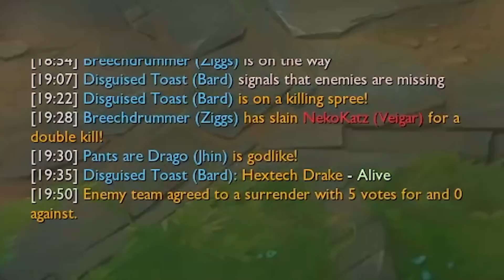Jhin but I built Full AoE Life steal and every 4th auto heals 400% of my HP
This jhin build is really great

GJSantos
TopAvenue